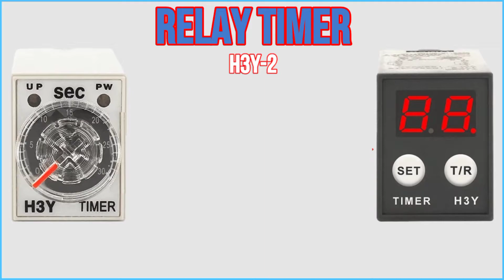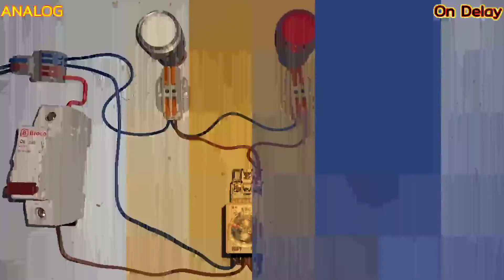Cara Kerja Relay H3Y-2 Analog dan Digital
Cara Kerja Relay  TimerH3Y-2 Analog dan Digital

Di video ini menjelaskan cara kerja relay timer antara  relay analog dan relay digital, untuk perbedaannya relay timer h3y-2 analog berfungsi hanya sebagai on delay, sedangkan relay timer h3y-2 digital berfungsi di 4 mode kerja yaitu :
1. On Delay
2. Delayed Release
3. Cycle Delay (start of falling edge)
4. Cycle Delay (start of rising edge)

Bahan-bahan :
* MCB Broco C6
* Terminal Sambung
* Relay Timer H3Y-2 Analog
* Relay Timer H3Y-2 Digital
* Lampu Pilot Putih dan Merah
* Kabel NYAF 0,5mm
* Tegangan 220V

Simak videonya